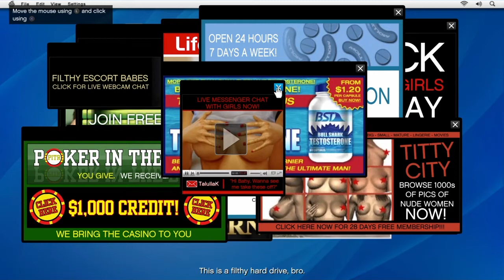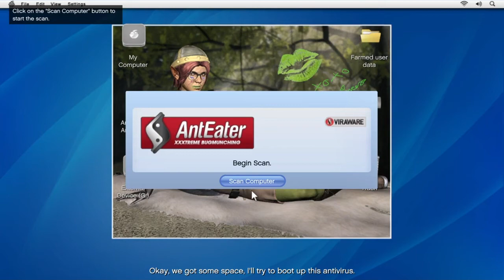Grand Theft Auto: V: Episode #3 - Planning Big Things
In this episode I am forced to plan something big due to a bad decision.